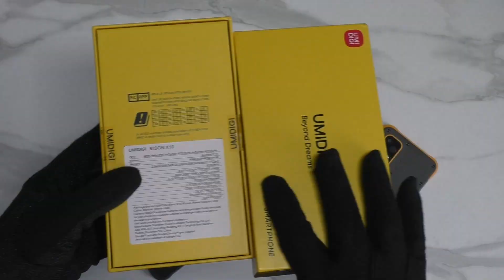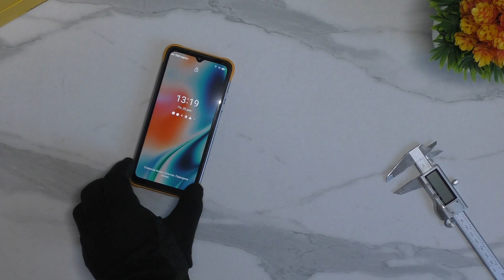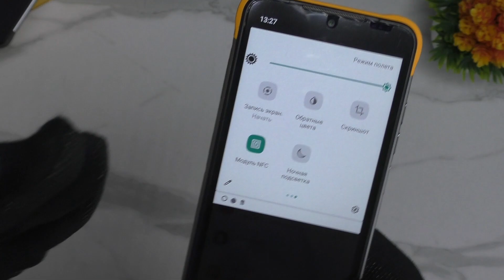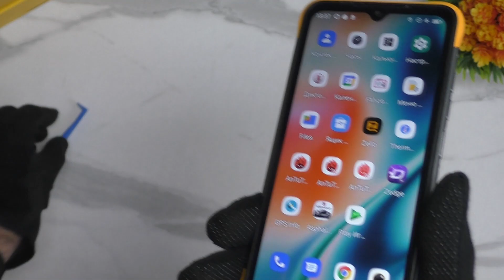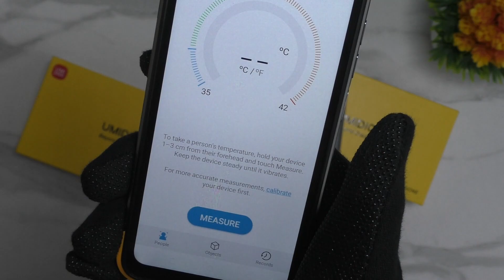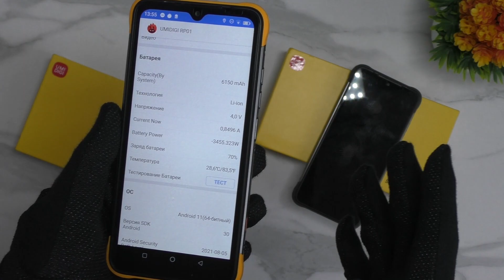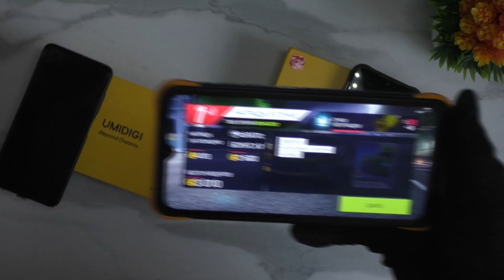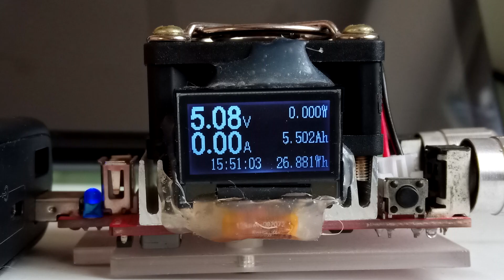UMIDIGI BIZON X10 и X10 PRO - ОБЗОР и ТЕСТЫ СРАЗУ 2-х ПРОТИВОУДАРНЫХ СМАРТФОНОВ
Таймоды
00:00 кратко о смартфоне
00:58 комплектация
02:02 модификаци по памяти
02:20 цена
02:47 внешний вид
06:53 про отверстия на корпусе
07:30 об экране
11:09 индикатор уведомлений
11:39 кнопка съёмки под водой
12:22 тест сканера отпечатка
12:55 тест разблокировки по лицу
13:13 программируемая кнопка
14:11 лоток сим-карты
14:55 гнездо зяряки без заглушки
15:39 тест на влагозащиту (погружение)
16:40 про камеры
18:32 ящик инструментов
20:23 есть FM
21:00 тест GPS
21:18 тест измирения температуры
22:50 про охлаждение
23:13 тест микрофона
23:59 тест Antutu
25:15 разрешение в Ютуб
26:27 тест батареи
27:24 о датчиках
27:46 о Band стандартах 4G
28:16 есть OTG
28:25 тест звука
29:34 тест в Игре
30:36 итог и отзыв
32:48 примеры видео съёмки
36:08 примеры фото съёмки